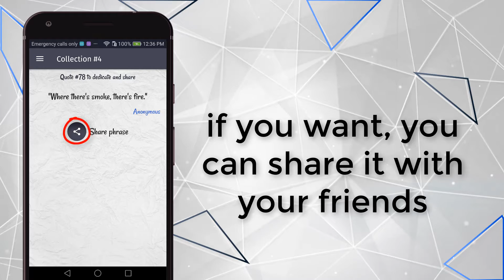App latin quotes